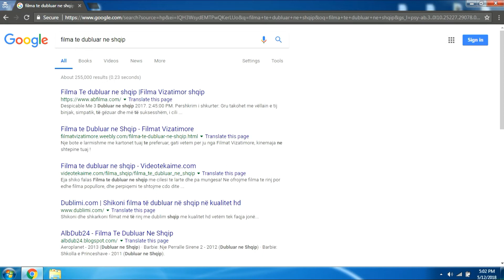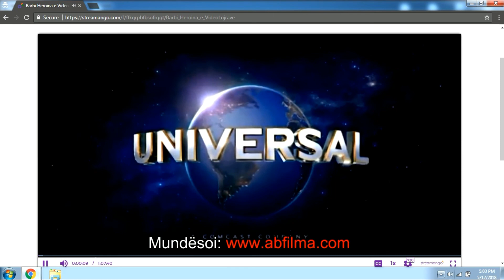Si te shkojm Filma Te dubluar ne shqip ne